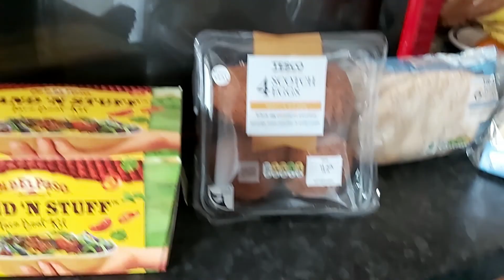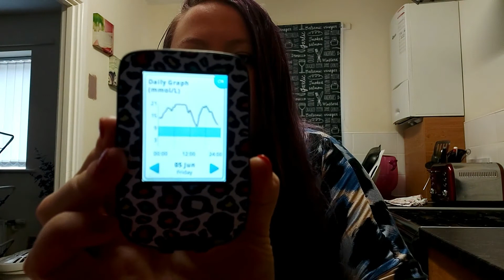OHH NOO !!! Bad Blood Sugars | Weekly Vlog 20 | Lockdown Edition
Hey I'm Annalise and I am Wheelie Diabetic xx

Come see what I got up to this week.
Enjoy the Weekly Vlog!!!